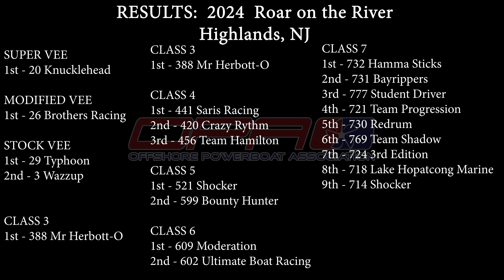2024 Roar on the River Highlands, NJ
RESULTS:  2024  Roar on the River

Highlands, NJ

SUPER VEE
1st - 20 Knucklehead
MODIFIED VEE
1st - 26 Brothers Racing
STOCK VEE
1st - 29 Typhoon
2nd - 3 Wazzup
CLASS 3
1st - 388 Mr Herbott-O
CLASS 4
1st - 441 Saris Racing
2nd - 420 Crazy Rythm
3rd - 456 Team Hamilton
CLASS 5
1st - 521 Shocker
2nd - 599 Bounty Hunter
CLASS 6
1st - 609 Moderation
2nd - 602 Ultimate Boat Racing
CLASS 7
1st - 732 Hamma Sticks
2nd - 731 Bayrippers
3rd - 777 Student Driver
4th - 721 Team Progression
5th - 730 Redrum
6th - 769 Team Shadow
7th - 724 3rd Edition
8th - 718 Lake Hopatcong Marine
9th - 714 Shocker
10th - 747 Bad Habit